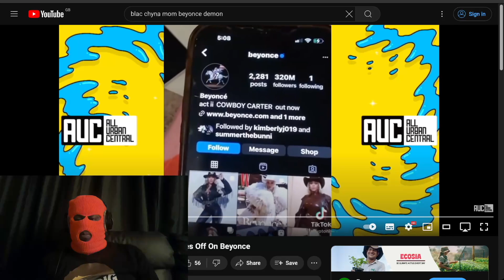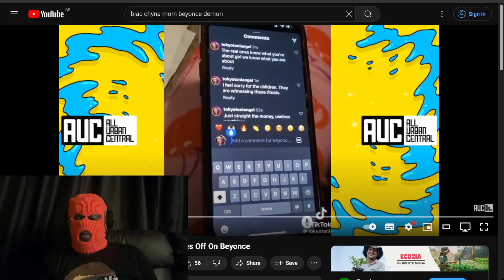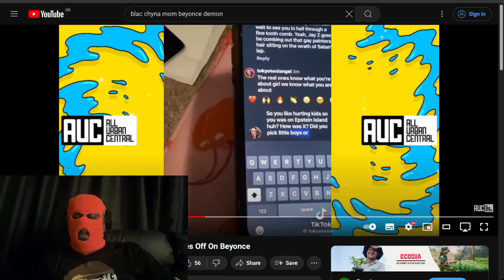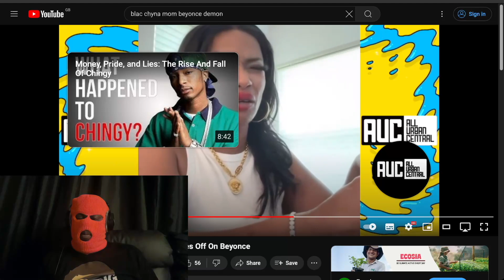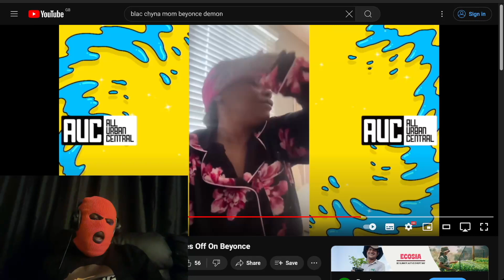AB reacts to tokyo toni dissing beyonce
Black chyna mother tokyo toni calls beyonce a devil worshipper